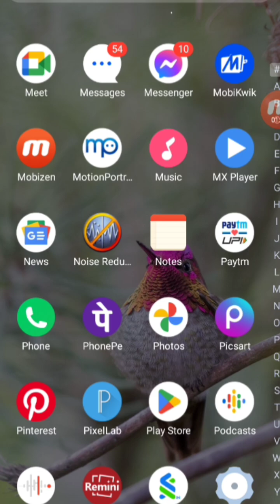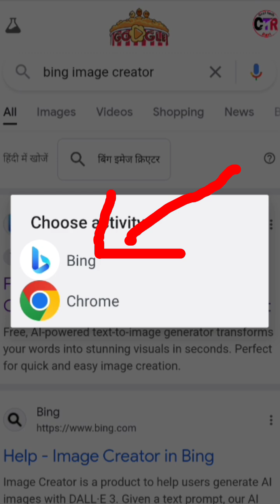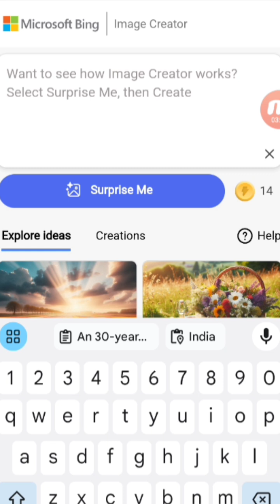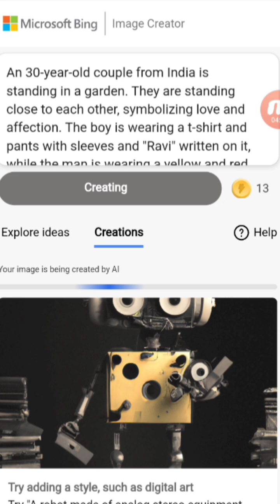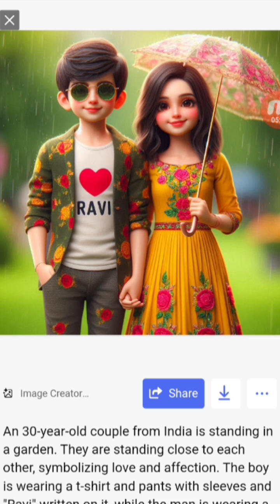AI photo editing Karna Sikhen l Bing app se photo editing kaise kare 🥰